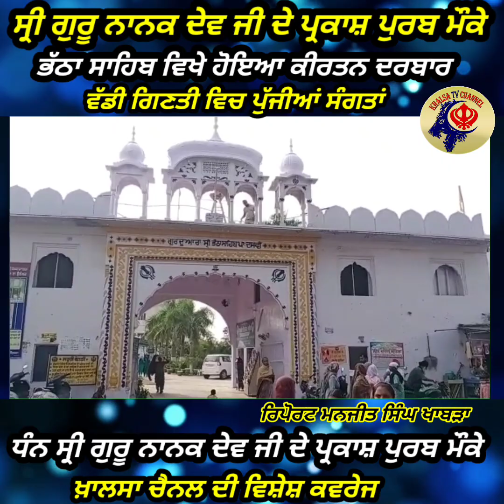ਸ੍ਰੀ ਗੁਰੂ ਨਾਨਕ ਦੇਵ ਜੀ ਦੇ ਪ੍ਰਕਾਸ਼ ਪੁਰਬ ਮੌਕੇ ਭੱਠਾ ਸਾਹਿਬ ਵਿਖੇ ਹੋਇਆ ਕੀਰਤਨ ਦਰਬਾਰ, ਪੁੱਜੀਆਂ ਸੰਗਤਾਂ